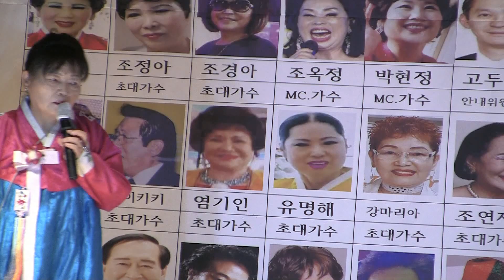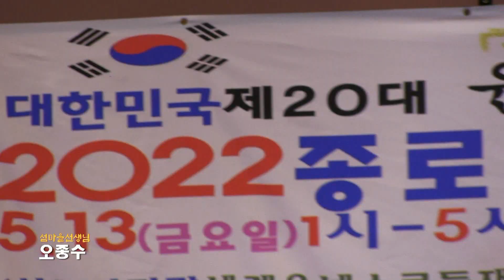품바 오종수-섬마을선생님 (2022종로구민을위한 경로효친아라랑공연 (한국아리랑예술단 '22.05.13 종로구민회관)